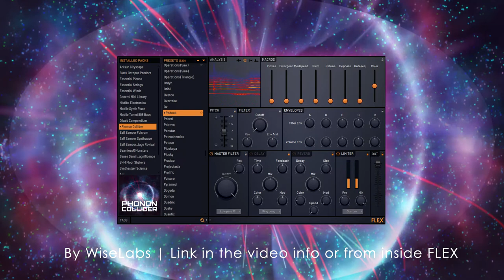FLEX Library | Phonon Collider by WiseLabs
Image-Line Software